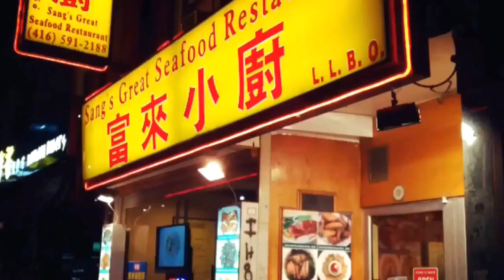Larry Sweeney Academy Video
Academy Video